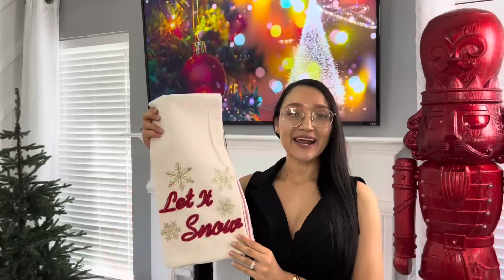🌲NUEVA DECORACIÓN NAVIDEÑA PARA MI CASA Christmas Decor 2023 ROJO TRADICIONAL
Buen día amiga bellas feliz inicio de semana para cada una de ustedes el día de hoy quiero compartir con ustedes mis compras para navidad espero se puedan entretener un ratito y sea de todo su agrado y que disfruten mucho un abrazo enorme gracias también a todas las personas que se siguen uniendo a mi canal es un placer enorme para mí tenerlos aquí muchas bendiciones ❤️❤️

Fundas Rojas:

MERNETTE - Juego de 2 fundas decorativas para cojín, cuadradas, de terciopelo suave, para sofá, habitación, silla de automóvil

Pinos dorados my texas house:

Venados my texas:

Gracias por formar parte de mi familia es un placer enorme para mí tenerte aquí muchas bendiciones para ti y tu familia ❤️❤️❤️❤️❤️